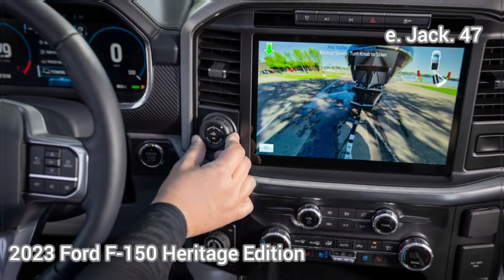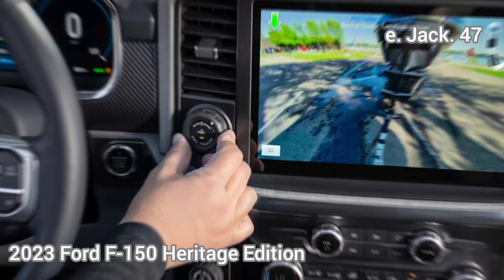4 Advantages of Buying a 2023 Ford Ranger Over a Toyota Tacoma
*Four Advantages of Buying a 2023 Ford Ranger Over a Toyota Tacoma*

Published on

The 2023 Ford Ranger has an all-new design. This makes the Ranger an attractive option against the midsize pickup truck competition. This includes the Toyota Tacoma, the best-selling midsize truck. Here are four advantages of buying a 2023 Ford Ranger over a 2023 Toyota Tacoma.

2023 Ford Ranger has better performance than the 2023 Toyota Tacoma

￼2023 Ford Ranger | Ford

The first advantage of buying a 2023 Ford Ranger over a 2023 Toyota Tacoma is the Ranger has better performance than the Tacoma. The standard 2023 Ford Ranger model features a turbocharged 2.3-liter EcoBoost four-cylinder engine, which produces 270 horsepower and 310 lb-ft of torque.

2022 Toyota Corolla vs. 2022 Nissan Sentra: Which Sedan Is More Fuel Efficient?

For even greater performance, you can get the off-road-focused Ranger Raptor. The Ranger Raptor has a twin-turbocharged 3.0-liter V-6 engine. It generates 288 horsepower and 491 lb-ft of torque for the North American market.

The Toyota Tacoma offers two engine choices — and they are weaker than what the Ranger offers. The base 2.7-liter four-cylinder engine produces 159 horsepower and 180 lb-ft of torque, while the available 3.5-liter V-6 engine produces 278 horsepower and 265 lb-ft of torque.